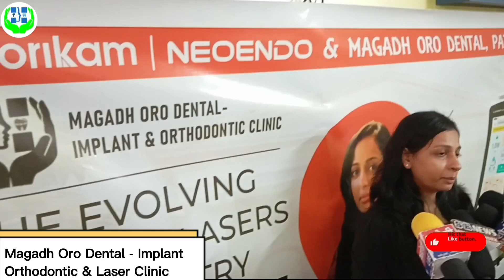"laser treatment for teeth" seminar by Dr. Lavisha Garg at Magadh Oro Dental & Laser Clinic, Patna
Today's video concerns laserdentist Dr. Lavisha Garg demonstrating where and how to use diodelaser in laserdentistry, lasers in rootcanals, lasers in teethwhitening, laser in treating oral lesion, lasers in removing mucoseal, lasers in treating submucous fibrosis, lasers in treating leukoplakia, laser gum surgery at patna, Gingival dipigmentation by lasers at patna. lasercutting by dentalsurgeon at Magadh Oro Dental Clinic, Patna

Magadh Oro Dental - Implant Orthodontic & Laser clinic in Patna recently held an engaging seminar on Laser Dental Treatment, bringing together top dentists and experts from patna and around the region. It was an exciting event where professionals came together to discuss how laser technology is changing the face of dental care.

The seminar covered everything from the benefits of laser treatments—like less pain, faster recovery, and better precision—to real-life cases that showed the amazing results lasers can achieve. Attendees got a close look at the latest tools and techniques, learning firsthand how to make dental treatments easier and more effective for patients.

Catch the highlights of this successful seminar, and see how Magadh Oro Dental clinic is leading the way in advanced dental care right here in Patna!

Related video at magadhorodental

Address (2) - K-108, Hanuman Nagar Rd, Kankarbagh, Hanuman Nagar, Patna, Bihar 800020